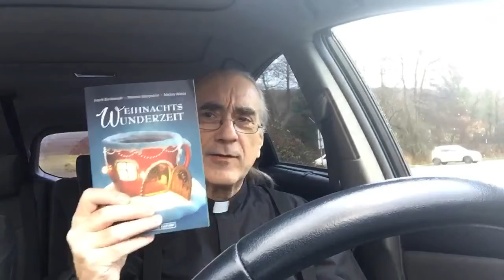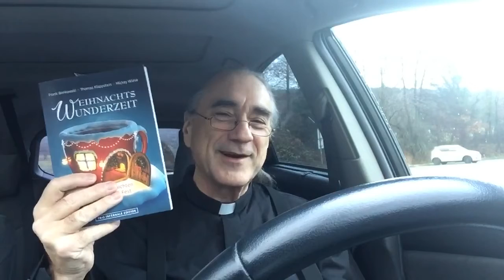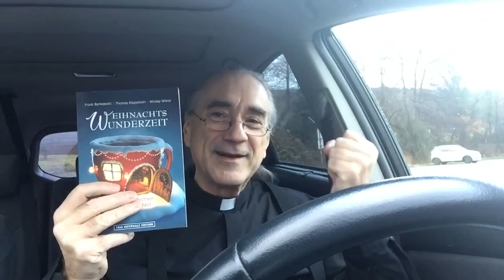24. Türchen vom Literarischen Adventskalender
Der Tag an dem ich Weihnachten kapierte